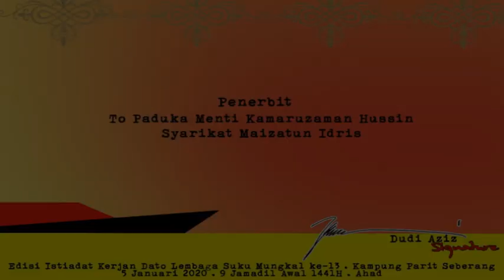Edisi Istiadat Kerjan Dato' Lembaga Suku Mungkal ke-13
Mengunding Monogak 'Melewar' Sepanjang Istiadat Kerjan
Istiadat Kerjan Dato' Lembaga Suku Mungkal ke-13
YM Dato' Seri Maharaja Ramley bin Haji Abdullah